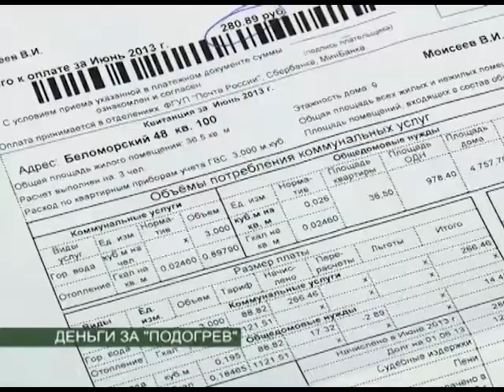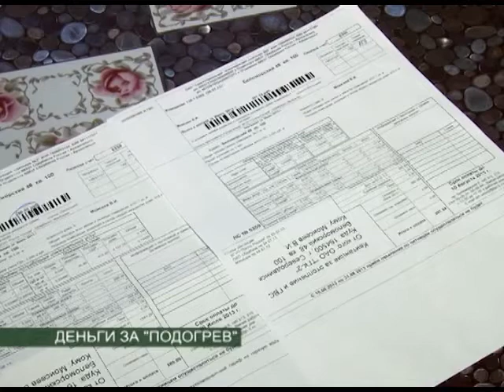ДЕНЬГИ ЗА "ПОДОГРЕВ"